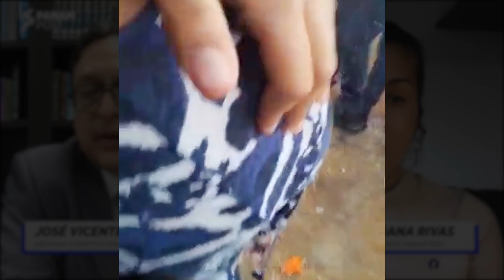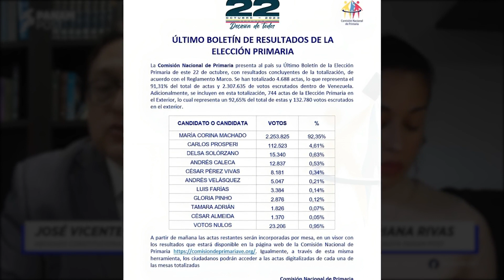Qué hay detrás de la nueva persecución del chavismo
00:00:00 Errores legales del fiscal Tarek William Saab
00:04:41 Los cuatro supuestos delitos de las primarias
00:12:40 Resultados a favor de María Corina Machado
00:15:49 Desmontando la inhabilitación contra María Corina Machado
00:20:35 Proyecciones rumbo a las presidenciales en 2024
00:24:10 Agenda chavista para deslegitimar las primarias

El Ministerio Público al servicio de la dictadura anunció una investigación contra la Comisión Nacional de Primaria por los presuntos delitos de usurpación de funciones, usurpación de identidad, legitimación de capitales y asociación para delinquir. "Estos cuatro delitos no se corresponden, no se han cometido, no hay hechos, evidencias, pruebas o elementos que de alguna manera pudieran sugerir que la CNP, sus integrantes, técnicos, voluntariado hayan cometido esas irregularidades", dijo el abogado constitucionalista José Vicente Haro en entrevista con PanAm Post

PanAmPost: La principal fuente de análisis e información de América.